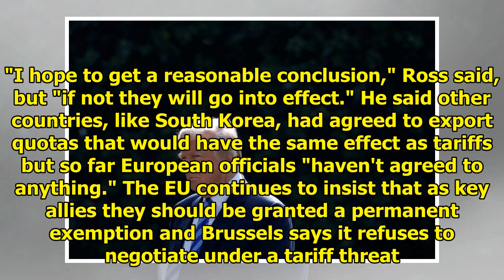The Trump administration faces a crisis of trade || NEWS TODAY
Published: 21:36 EDT, 14 May 2018 | Updated: 21:36 EDT, 14 May 2018 Ross says he wants Beijing to change policies that harm US companies, including forced technology transfers and lack of protection f...